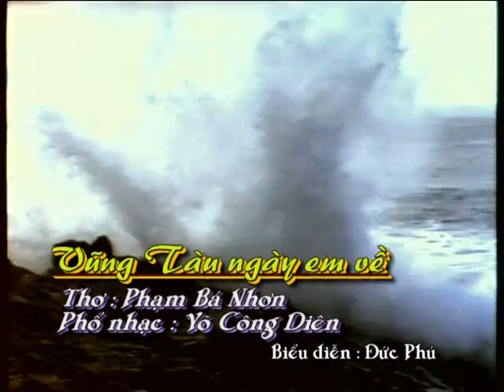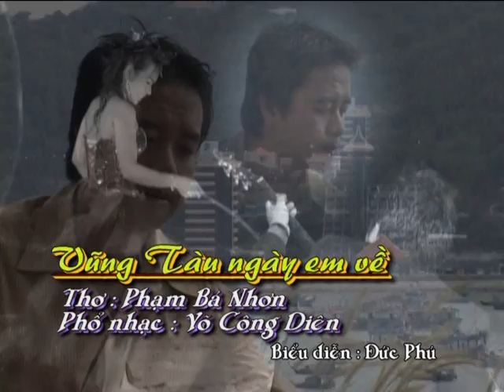VŨNG TÀU NGÀY EM VỀ - Nhạc phổ thơ Phạm Bá Nhơn - Nhạc sĩ: Võ Công Diên - Ca sĩ: Đức Phú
Vũng Tàu Ngày Em Về
Nhạc: Võ Công Diên - Thơ: Phạm Bá Nhơn - Ca sĩ: Đức Phú